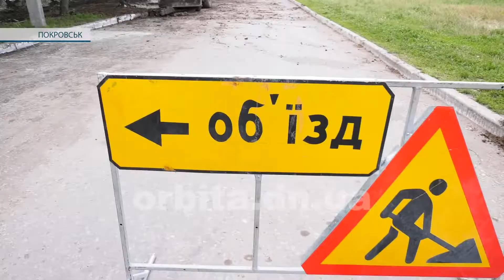Автопарк КП «Покровськтепломережа» поповнили дві одиниці новенької спецтехніки